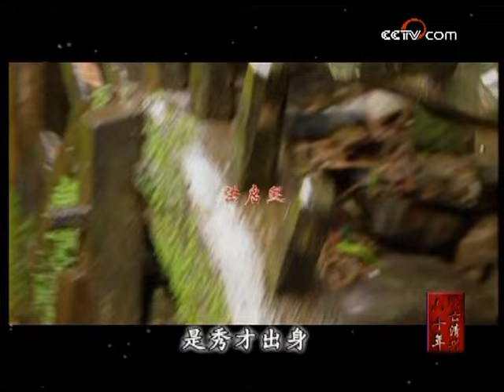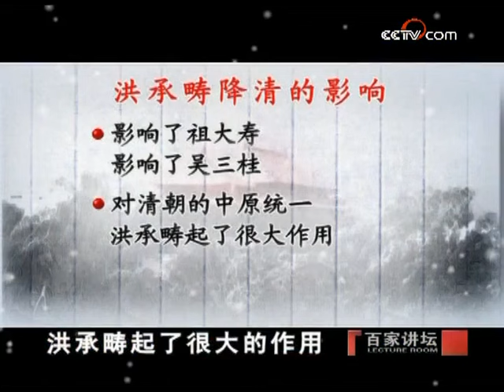孝庄到底是否用“美人计”诱降洪承畴？大明忠臣降清真相揭秘 明亡清兴六十年（三十六）洪承畴降清 | CCTV百家讲坛官方频道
本期节目主要内容：松山大战之后，明朝廷得到紧急军报，说洪承畴为国捐躯。崇祯皇帝得到这个奏报之后，在朝廷群臣里头很激动，说要特别表彰洪承畴的这种忠君、爱社稷的节义行为。